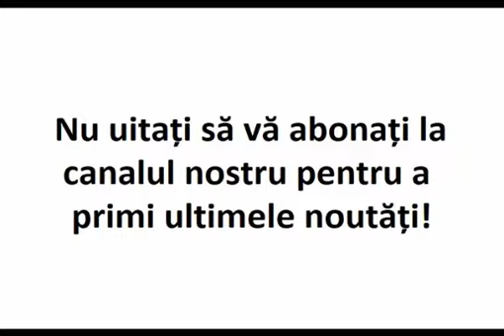„Se miră de ce nu o ascultă copiii, de ce copilul e nervos...”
Extras din invataturile Parintelui Ilarion Argatu.